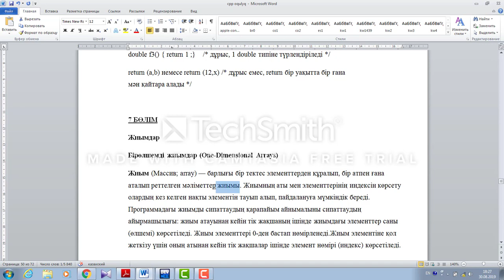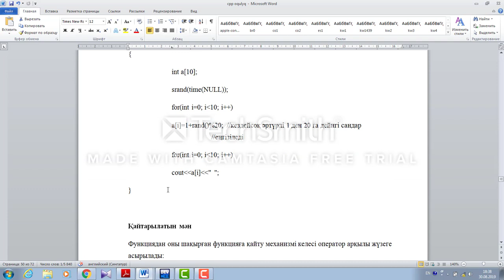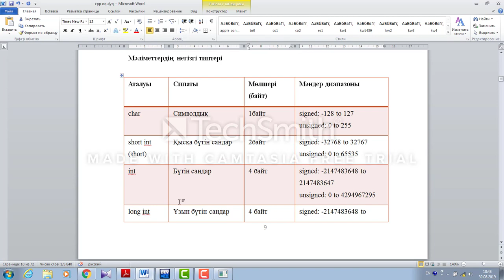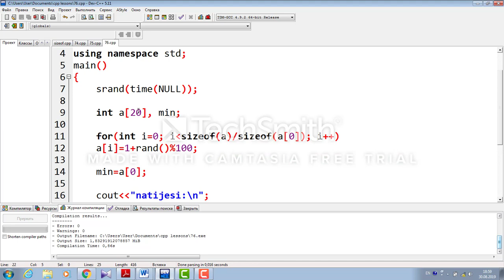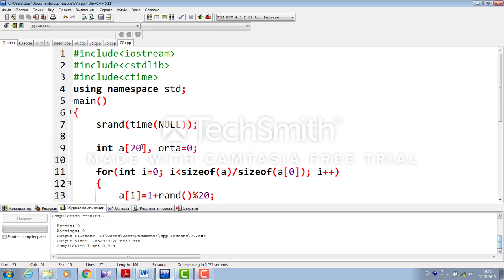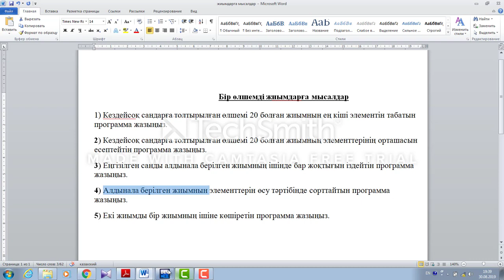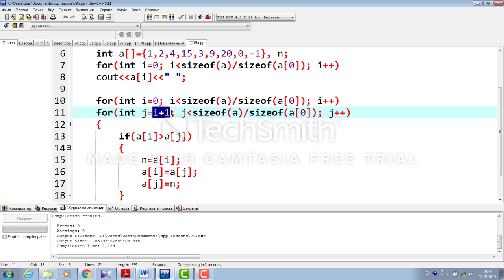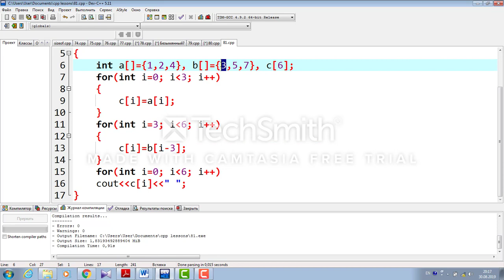7. С++ сабақ тақырыбы: Бір өлшемді жиымдар